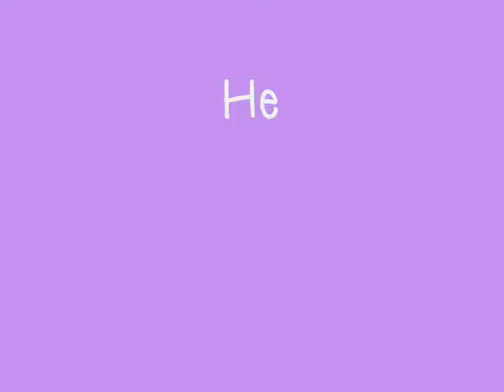More Than Dance@NJ Magazine 2011 Thailand , Show Telephone(Gaga)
More Than Dance จัดโดยนิตยสาร NJ Magazine, รายการ More Than Dance เป็นมากกว่าการเต้นเป็นจังหวัดใหม่ในชีวิต